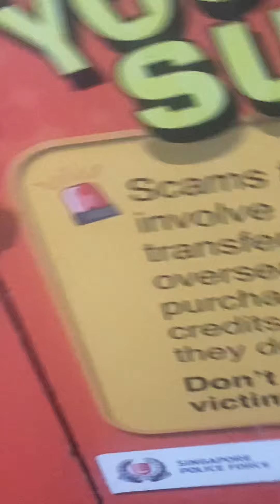5 July 2021